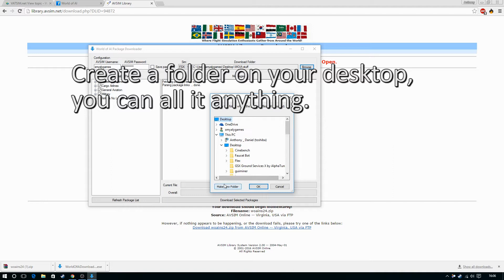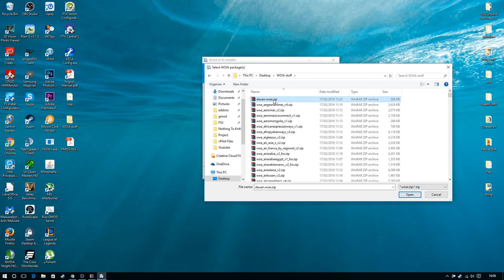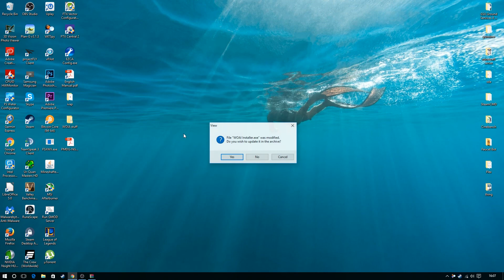How To Install World Of AI The Easiest Way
In this video, I will show you how to install WOAI the easiest way without downloading all of the packages one by one!

As you may know, downloading all the packages one by one is annoying, I found this method that is easier and quicker.

This video is made with love! :)